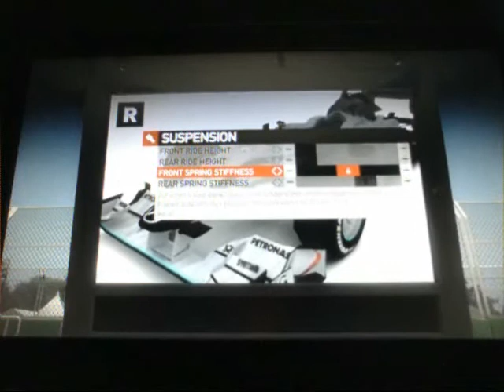F1 PS3 WC Australian GP Race 1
Footage from the 2nd round of the F1 PS3 World Championship from Melbourne. Includes:
- Lights-out
- Safety car period
- SC restart
- Incident with Lynchy098 (turn 3)

Footage runs out after during lap 5 which i'm trying to correct for the next race. I'll also be aiming to improve visual quality for the next video as well